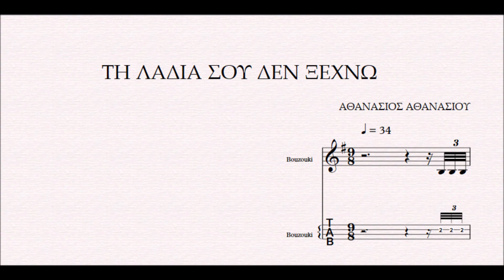ΤΗ ΛΑΔΙΑ ΣΟΥ ΔΕΝ ΞΕΧΝΩ - DEMO ΠΑΡΤΙΤΟΥΡΑ ΑΘΑΝΑΣΙΟΣ ΑΘΑΝΑΣΙΟΥ